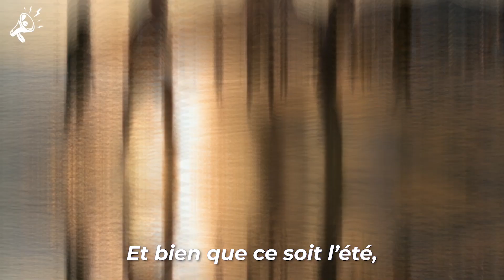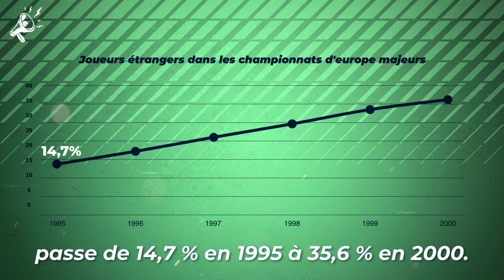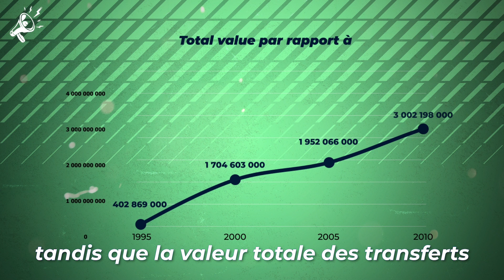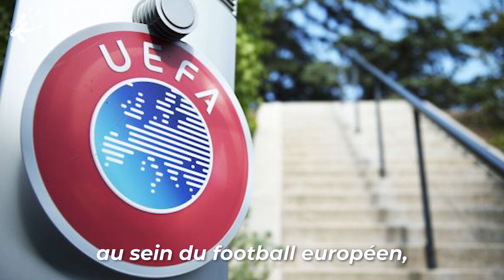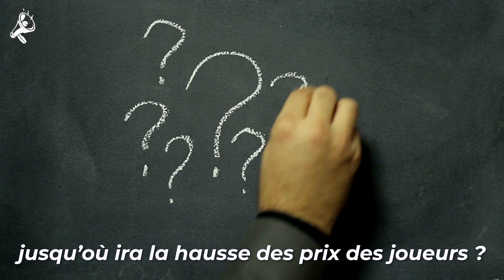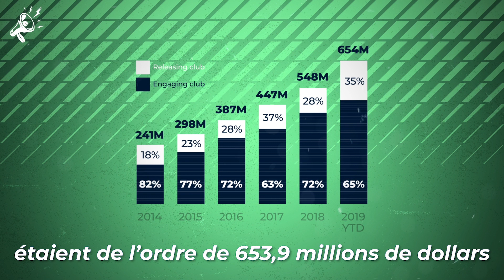Comment fonctionnent vraiment les Transferts ? Tous les Secrets du Mercato 💵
Demain, c'est la fin du Mercato ! Alors retour sur cette période qu'on attend tous à chaque fin de saison (mais qui n'est pas glorieuse pour tout le monde).
On vous explique tous les secrets du Mercato et du fonctionnement des transferts 💸
 Quelle aurait été la recrue idéale pour votre club ?____________________________

Si tu as kiffé cette vidéo n’oublie pas de liker, commenter et la partager autour de toi stp.
Pense aussi à activer la cloche pour être notifié de toutes nos dernières vidéos dès leurs sorties.

La production de vidéo coûte cher et nous avons besoin de toi pour nous aider à continuer l’aventure. Comment ? En nous supportant comme tu le peux depuis Patreon, une application de crowdfunding qui permet aux vrais fans de faire des donations pour nous aider à créer toujours plus de contenus de ouf sur notre sport préféré.

Nous ne sommes rien sans vous les amis. Donc un grand merci pour votre support.

Merci 🙏

Sources images :
SNTV - AP Archive
Getty Images
IconSport